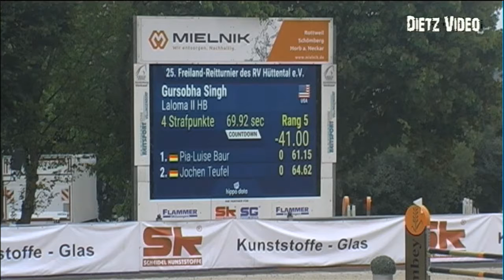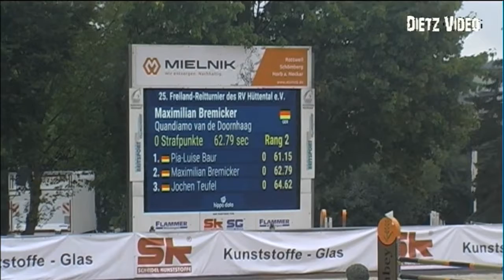QUANDIAMO VAN DE DOORNHAAG Maximilian Bremicker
25. Freiland-Reitturnier Villingendorf 2022
09. Springprüfung Kl. M** - Youngster Tour -